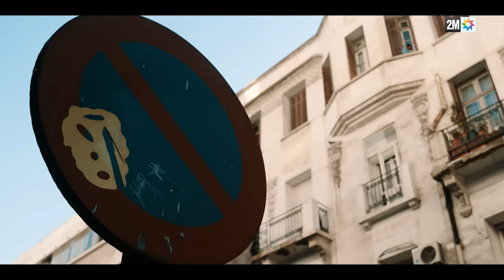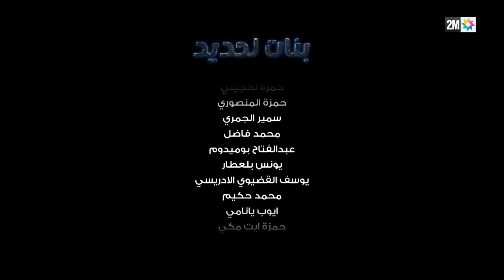برامج رمضان : بنات لحديد - الحلقة 05